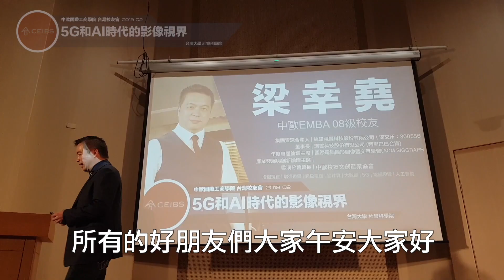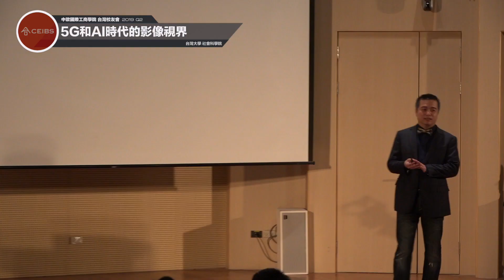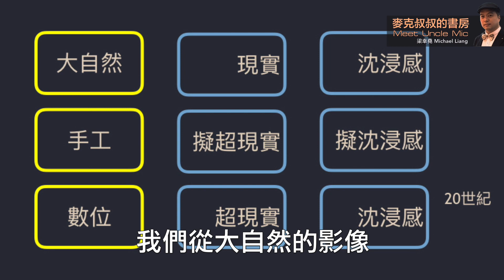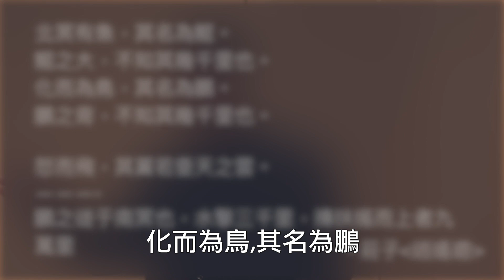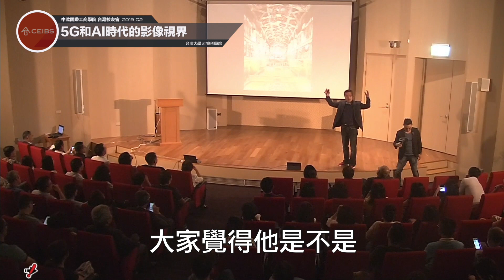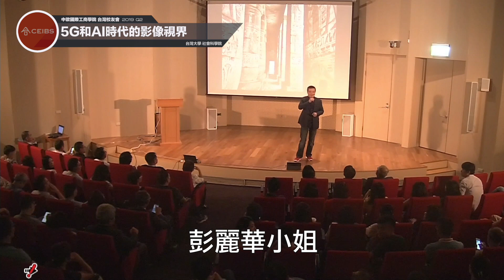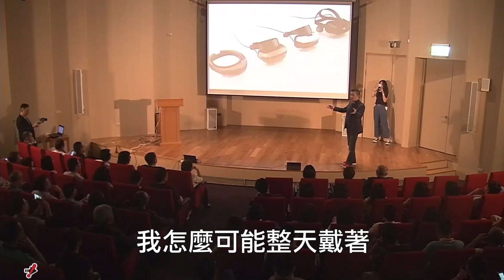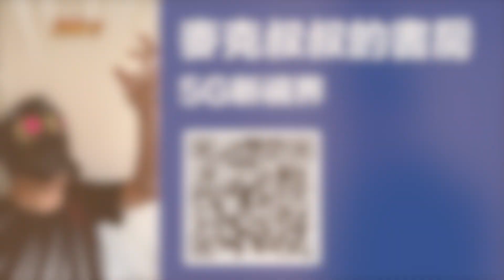麥克叔叔的書房 | 沉浸式影像演化史-什麼是虛擬世界時間【中歐商學院六月活動精華】(一)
[中歐國際工商學院 台灣校友會2019年6月活動]
主題：5G & AI時代的影像世界

🔔🔔時間：6月22日（六）下午13:00-17:00
協辦：工商建研會

地點：
國立台灣大學
社會科學院
梁國樹國際會議廳